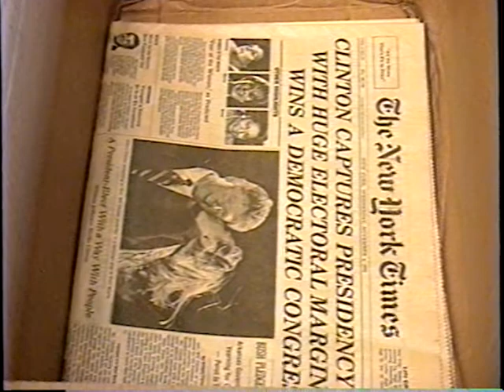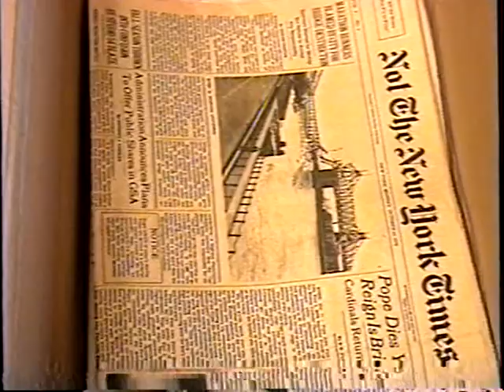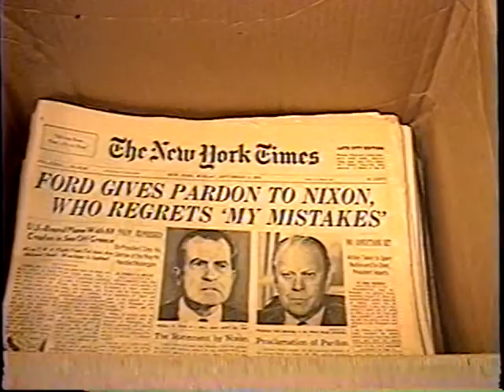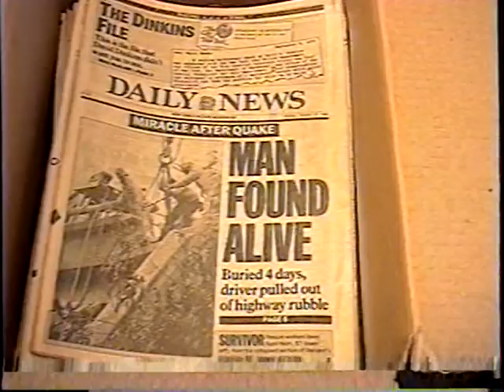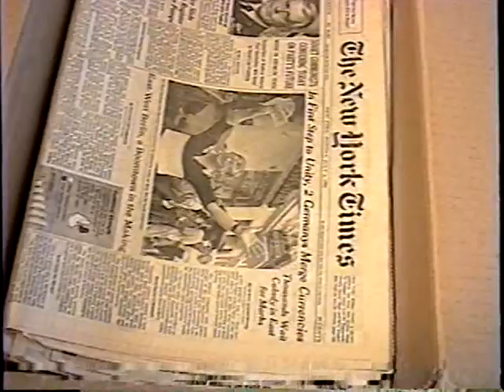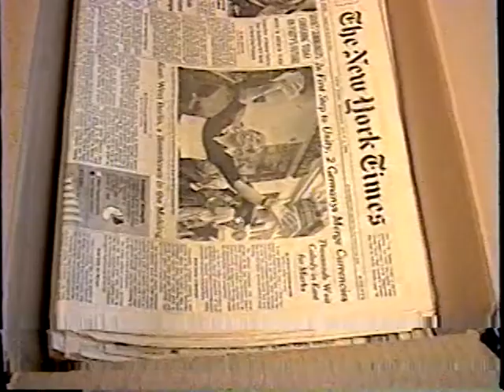20th Century Newspapers (& music) Part 1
I downsized my collection of newspapers here in Williamsburg, Brooklyn back in November 1997 (!) and with some classic standards in the background - sometimes the music matched - I packed up the old newspapers for sale.